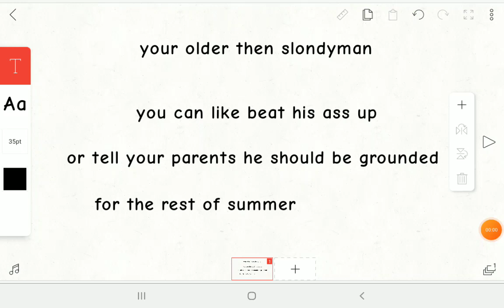an advice for remi chan - 999